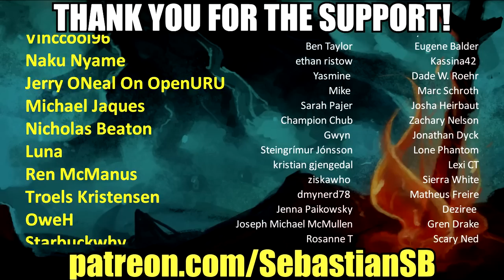Let's Play Outer Wilds Part 5 - Orbital Probe Cannon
A World That Changes Over Time

The planets of Outer Wilds are packed with hidden locations that change with the passage of time. Visit an underground city of before it's swallowed by sand, or explore the surface of a planet as it crumbles beneath your feet. Every secret is guarded by hazardous environments and natural catastrophes.

Grab Your Intergalactic Hiking Gear!

Strap on your hiking boots, check your oxygen levels, and get ready to venture into space. Use a variety of unique gadgets to probe your surroundings, track down mysterious signals, decipher ancient alien writing, and roast the perfect marshmallow.

Created by Mobius Digital / Annapurna Interactive